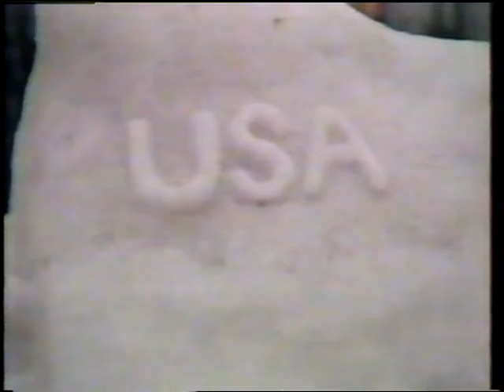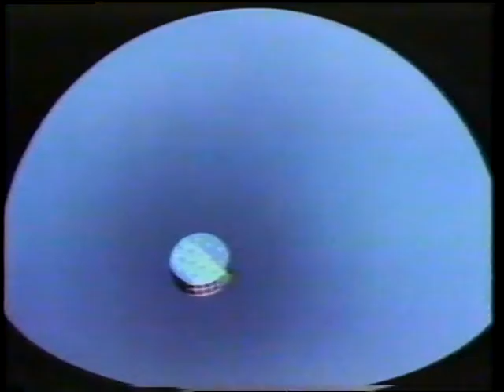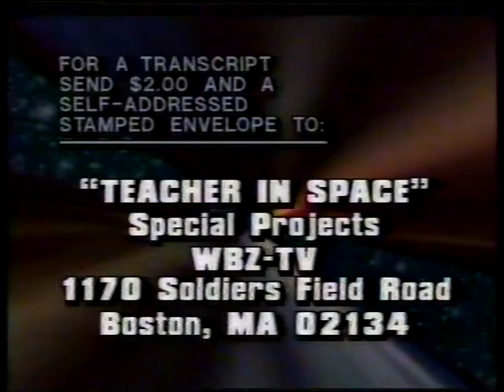WBZ special "Teacher in Space" - pt. 4/4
Aired on WBZ in January, 1986.